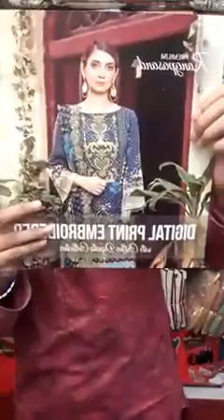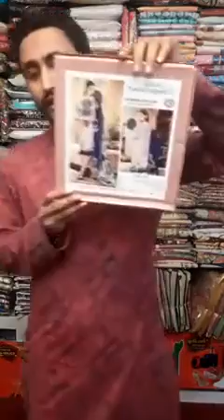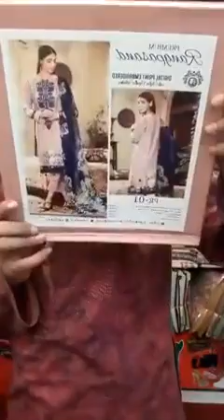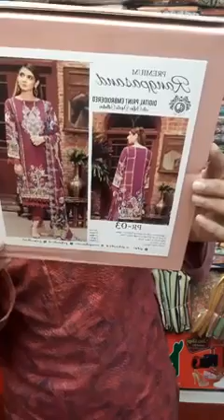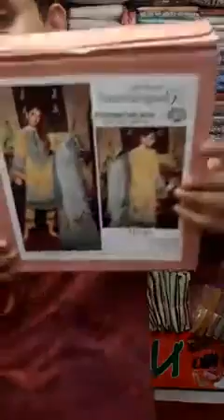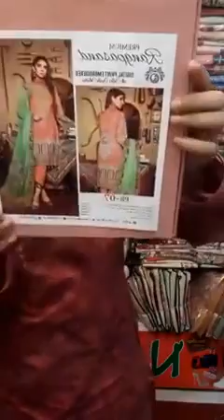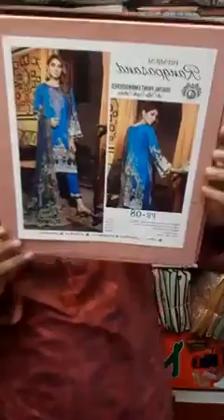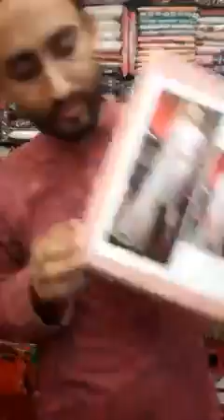GULL JEE 💗😊 👉Premium Rang pasand linen embroidered vol-09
💗💗💗Rang pasand by GULL JEE 💗💗💗😊
👉Premium Rang pasand Digital printed linen embroidered COLLECTION vol-09
👉Digital linen embroidered front
👉Digital printed embroidered dupatta
 👉Base colour linen trouser
👉for confirm Order inbox us with full address and number 💗